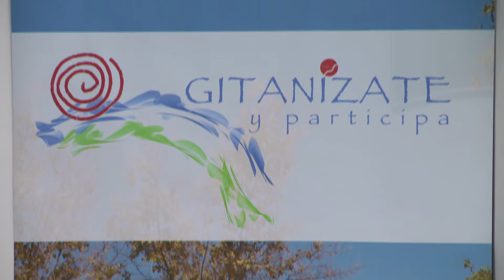Campaña "Gitanízate y participa" de FAGA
La Diputación de Alicante respalda la campaña de las Asociaciones Gitanas de la Comunidad Valenciana (FAGA), en contra del racismo y a favor de los derechos humanos, para impulsar la integración del pueblo gitano y evitar la exclusión social.